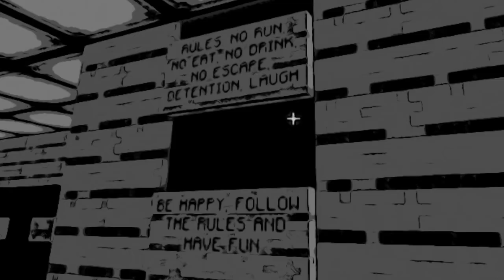BALDI A UN FRÈRE!? C'EST ALEX!? minecraft alex's basics in biology #1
Bienvenue Dans Une Nouvelle Map Minecraft Nommée Alex's Basics In Biology And Zoology! Objectifs: Collectez Les 22 Livres Pour Finir Ce Jeu!